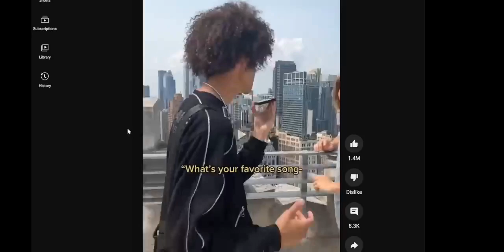Reacts to @TheAnimeMen (Certified Choom Moment)